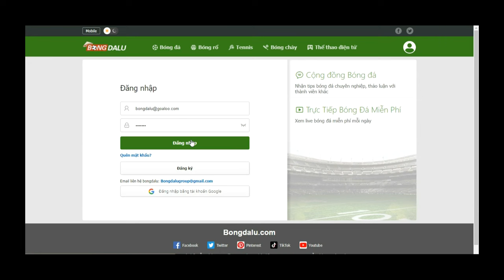🔴Trực Tiếp bóng đá hôm nay: 2h45 18/3/2022 Everton vs Newcastle United Ngoại hạng Anh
Rất mong được quí vị và các bạn đồng hành với kênh để chia sẻ niềm đam mê🔥
THẬT TUYỆT VỜI bạn đăng ký ủng hộ kênh và ấn chuông để chúng tôi GỬI TỚI QUÍ VỊ VÀ CÁC BẠN NHANH NHẤT